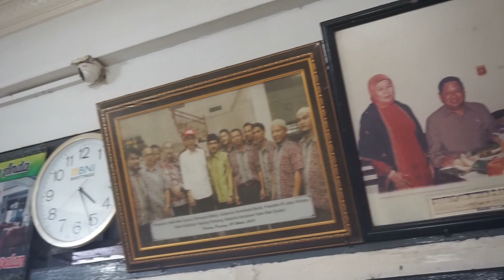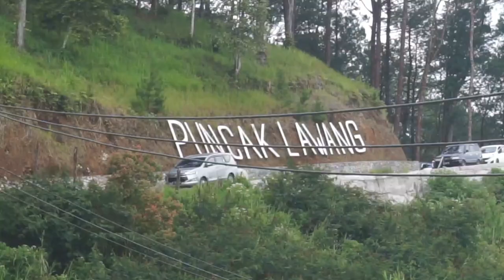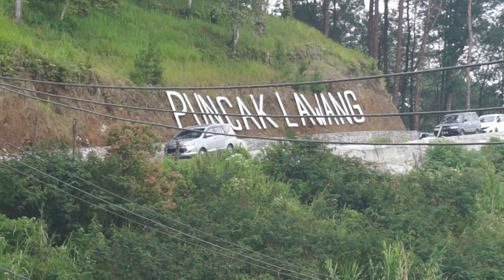Sate Padang Terenak Kesukaan PRESIDEN INDONESIA